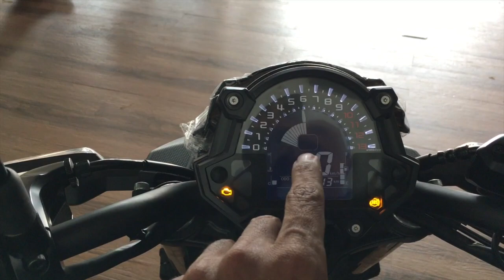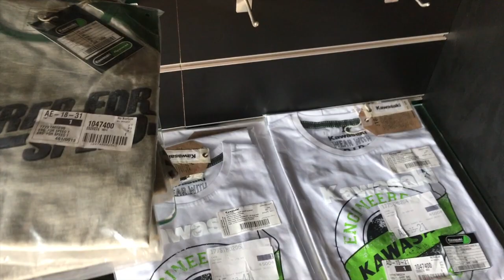Kawasaki Showroom Launch | Happy Gudi Padwa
This Gudipa Kawasaki Launched their new showroom in Mumbai and I was glad to attend the event and also meet few subscribers. Hope you all like my day well spent on this occasion, Happy Gudi Padwa !